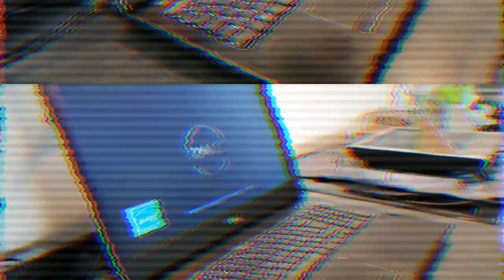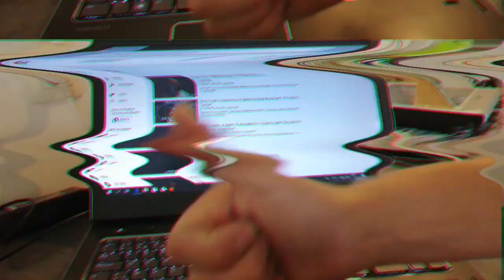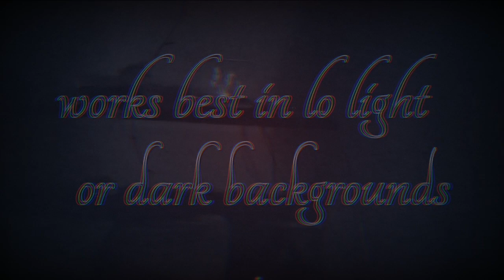How to make a 7 dollar hologram projector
So I also do techno. We already know that. But people don't bother to listen. So I thought why not make another video clip concept and secretly play my music. Then people don't realize they've heard it. Therefore this how to video instead of music. And you learn something else too.

Dus ik maak ook techno. Dat weten we al. Maar mensen doen de moeite niet het te luisteren. Dus ik dacht waarom geen ander consept maken van video clip en mijn muziek dan stiekem te draaien. Dan beseffe mensen niet dat ze het gehoord hebben. Daarom deze how to video ipv muziek. En je leerd nog wat bij ook.